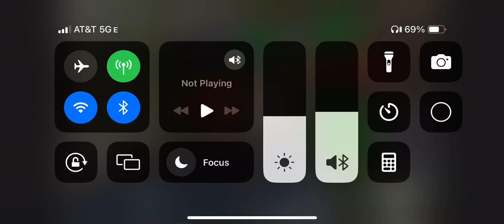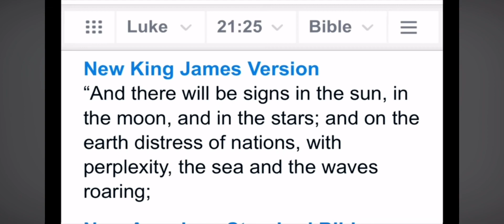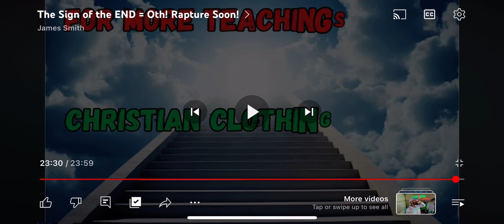Signs in the Sun, Moon, and Stars- Rapture Soon! Get Ready! Thanks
May the Lord find us ready and awaiting His arrival!